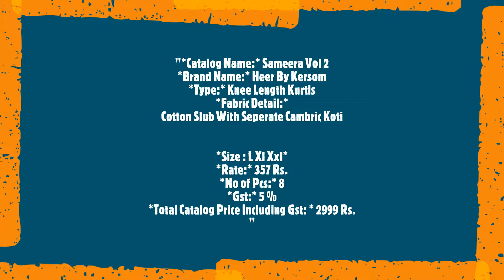Sameera Vol 2 Heer By Kersom Knee Length Kurtis Cotton Plain Top With Koti Casual Wear Manufacturer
"Sameera Vol 2 Heer By Kersom Knee Length Kurtis Cotton Plain Top With Koti Casual Wear Manufacturer Wholesaler Ahmedabad Surat

Catalog Name: Sameera Vol 2
Brand name: Heer By Kersom
Type: Knee Length Kurtis
Fabric Detail: Cotton Slub With Seperate Cambric Koti
Size : L Xl Xxl
Rate: 357
No of pcs: 8
Total Catalog Price: 2999 +Gst.
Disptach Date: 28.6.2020